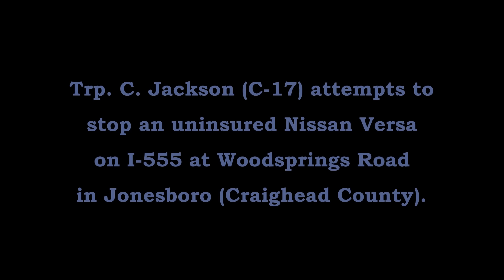Pursuit/TVI I-555 Jonesboro Craighead Co Arkansas State Police Troop C, Traffic Series Ep. 992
Trp. C. Jackson (C-17) attempts to stop an uninsured motorist on Interstate 555 at Woodsprings Road in Jonesboro (Craighead County).